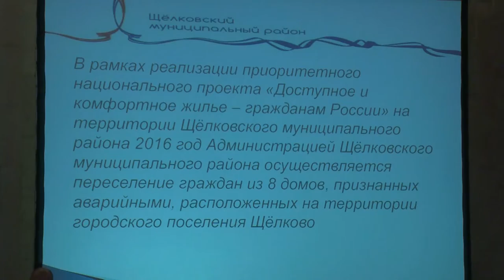Диалог 17.01.2016 (Н.В. Тамбова)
Гость программы: заместитель руководителя Администрации Щёлковского муниципального района Наталья Владимировна Тамбова.